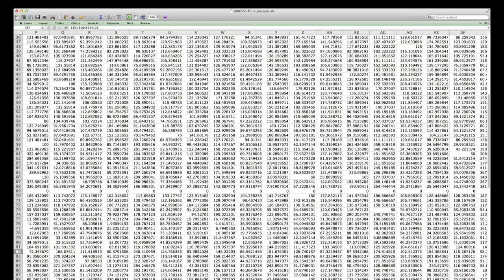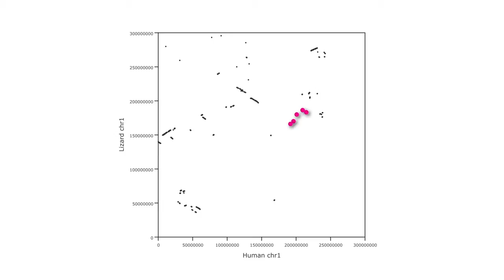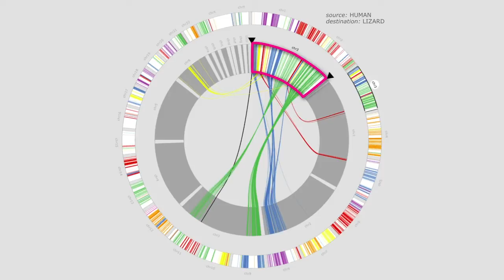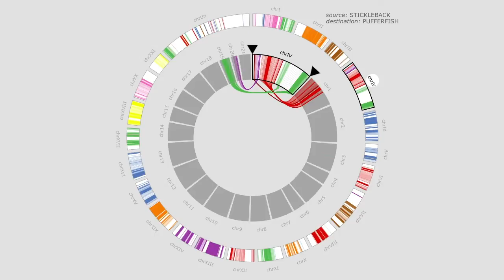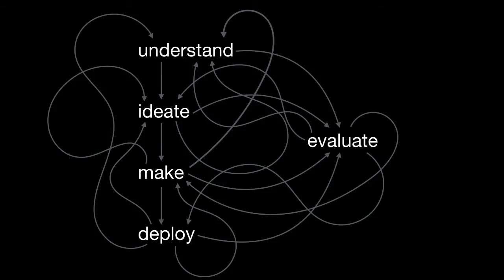Miriah Meyer Keynote -- Strata + Hadoop 2014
From the 2014 Strata Conference + Hadoop World in New York City, a keynote on data visualization from Miriah Meyer, Assistant Professor of Computer Science, University of Utah.

About Miriah Meyer:
Miriah is a USTAR assistant professor in the School of Computing at the University of Utah and a faculty member in the Scientific Computing and Imaging Institute. Her research focuses on the design of visualization systems for helping scientists make sense of complex data. She obtained her bachelors degree in astronomy and astrophysics at Penn State University, and earned a PhD in computer science from the University of Utah. Prior to joining the faculty at Utah Miriah was a postdoctoral research fellow at Harvard University and a visiting scientist at the Broad Institute of MIT and Harvard.

Miriah was named both a TED Fellow and a PopTech Science Fellow for 2013, as well as awarded a Microsoft Research Faculty Fellowship in 2012. She has also been included on MIT Technology Review’s TR35 list of the top young innovators and Fast Company’s list of the 100 most creative people. She is the recipient of a NSF/CRA Computing Innovation Fellow award, and an AAAS Mass Media Fellowship that landed her a stint as a science writer for the Chicago Tribune.